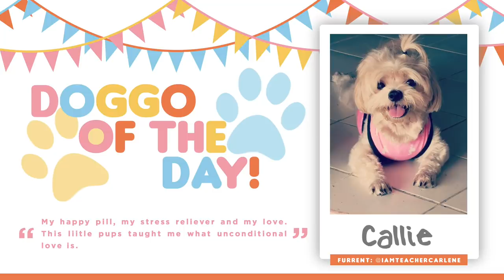PAANO MAGPALIGO NG HUSKY? (UPDATED BATH ROUTINE)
Products I talked about:

All Systems Shampoo and Conditioner 1 gallon (Php 2,990 each)